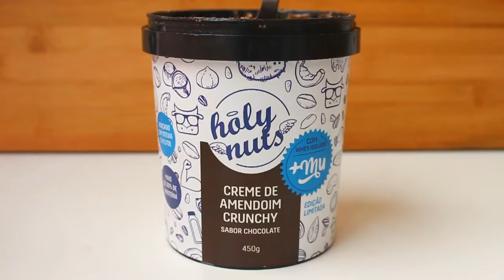Receitinha Proteica: Petit Gateau Crunchy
Bora fazer uma receitinha proteica saudável e muuuuito gostosa pra matar a sua fominha da tarde da melhor maneira possível? Se liga nesse Petit Gateau Crunchy!

Ingredientes:

1 ovo;
2 col. sopa de açúcar de coco;
4 col. sopa de chocolate amargo picado;
1 col. sopa do nosso Creme de Amendoim Crunchy Chocolate;
1 col. sopa de farinha de aveia peneirada.

Modo de preparo:

Primeiro, bata o ovo com açúcar de coco. Depois, derreta o chocolate com o Creme de Amendoim Crunchy de Chocolate e adicione à mistura do ovo com açúcar de coco. O próximo passo é adicionar a farinha de aveia.

Por fim, unte um recipiente, coloque a massa e leve ao forno pré-aquecido por 10 a 15 minutos a 200°C.

É importante que as laterais do bolo estejam cozidas e o centro mais úmido/líquido, ok? Aí é só esperar esfriar por 5 minutinhos e desenformar!

Tchan tchan tchan tchan!
E tá pronto o seu lanchinho da tarde gostoso e proteico!

Saudações Proteicas! 🐮💙